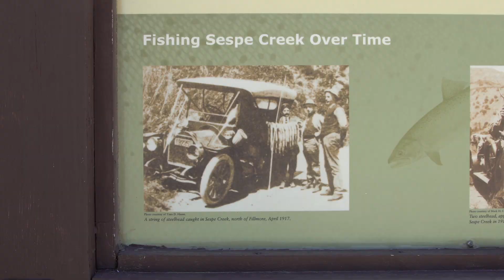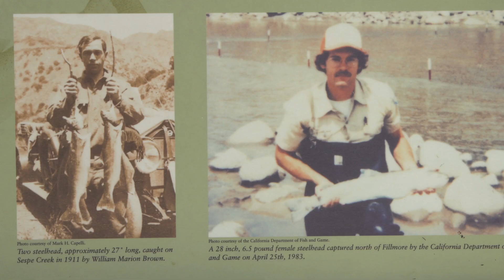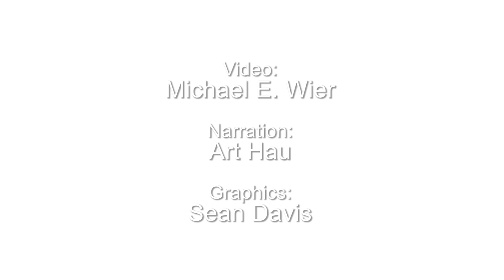Santa Clara River - Restoring Resilience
The Santa Clara River Steelhead Coalition, chaired by California Trout, currently serves as a vehicle for coordination among agency programs and private sector activities across jurisdictions to target high priority projects, and to improve the timeliness and cost-effectiveness of Southern California steelhead recovery in the Santa Clara River watershed. The Coalition is also exploring opportunities to secure and provide funding for steelhead restoration projects and extensive public engagement and outreach.

By combining the experience and knowledge from a broad spectrum of fish passage improvement, biodiversity and water conservation proponents and projects, Coalition members are able to work more efficiently and in a highly coordinated fashion to identify and remedy technical and procedural obstacles as they arise.